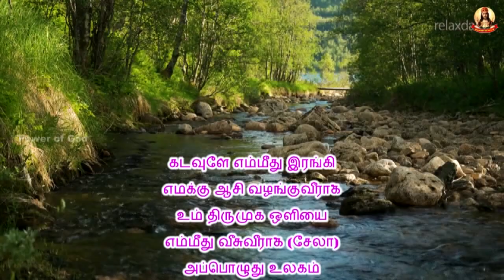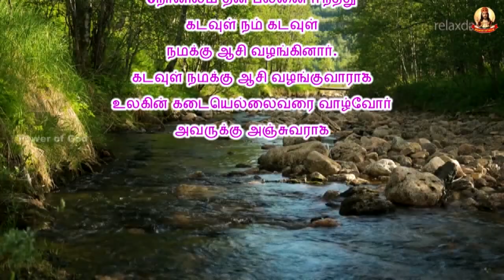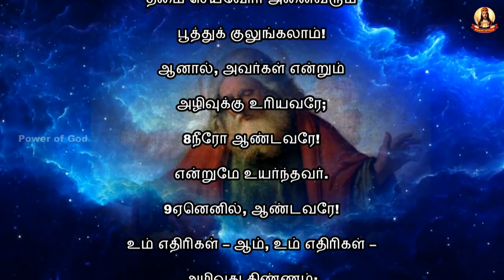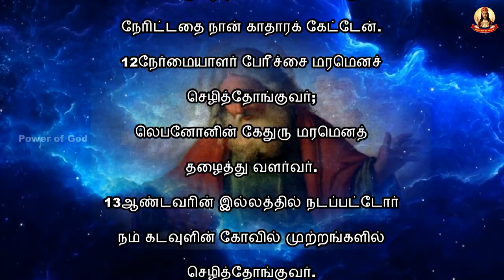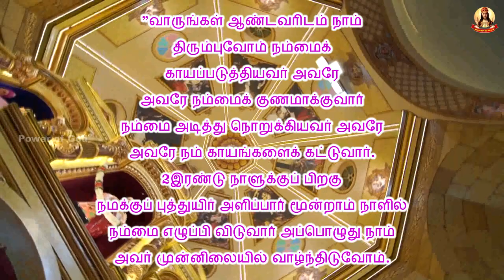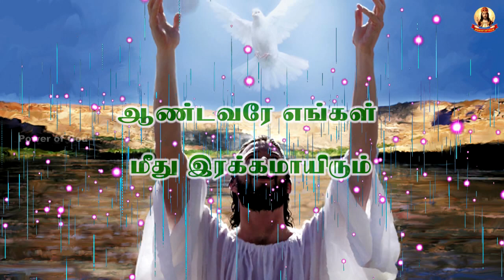✠ காலை மன்றாட்டு ✠ புனித இரவில் பாஸ்கா திருவிழிப்பு சனி 16 April Holy Week Saturday